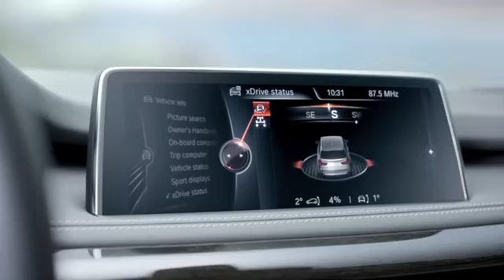BMW Malaysia | The all-new BMW X5 Video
Make way for the award-winning all-new BMW X5. This leading luxury SAV is here to rule the roads and your heart.